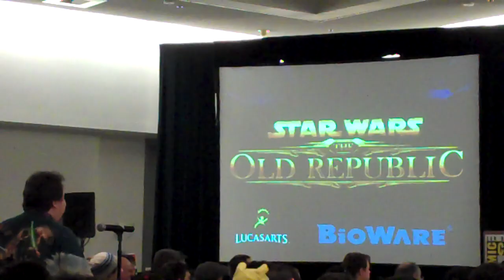Comic-Con 2010 - Star Wars Old Republic Panel Part 7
Hear from the panel from Star Wars Old Republic.